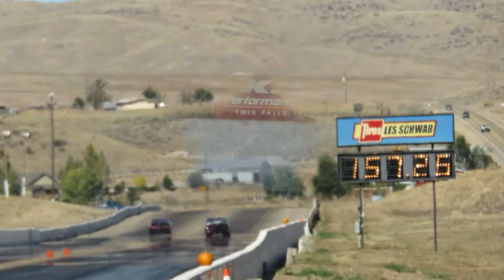Firebird Raceway Halloween Classic 2015 Cliff Mansfield